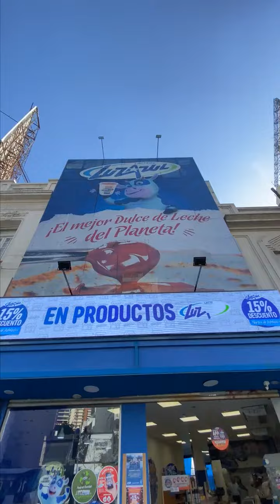LOS GRANDES DESAFIOS DE LA PROFESIÓN - GABRIELA BENAC - LUZ AZUL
Fue todo un desafío para quién, como yo, no venía de la Industria Lactea, trabajar junto a Gabriela Benac.
Ella venía de una tipica pyme familiar en Olavarria, y pasó a desarrollar su propia empresa, con su propia impronta, en la ciudad de AZUL, a unos 50 kilómetros de su ciudad natal.
Para trabajar a la par de ella, hubo que capacitarse en el INTI, leer textos técnicos, comprar libros referidos a la Industria Lactea, y de explotación de tambos.
Pude aportar mi pequeño granito de arena, sobre todo durante los primeros años de vida de Luz Azul.
Aún seguimos en contacto. Cada tanto nos reunimos, y es referente en PYME ON LINE de consulta casi permanente en cuanto a la coyuntura.
Participó como entrevistada dos veces en "Café de los Maestros" (podes ver la entrevista en este mismo Canal).
Un hermoso y gran desafío en lo personal y profesional.